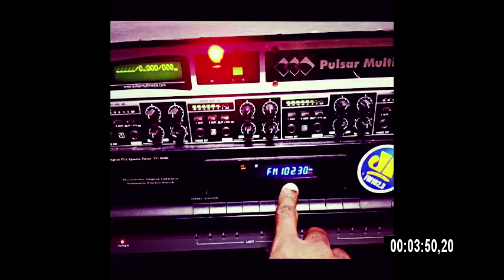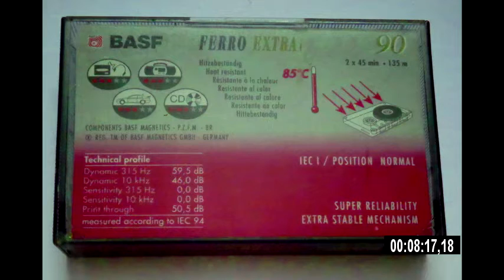JOVEM PAN - Ano 1997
Programação da Rádio Jovem Pan gravada em 1997.